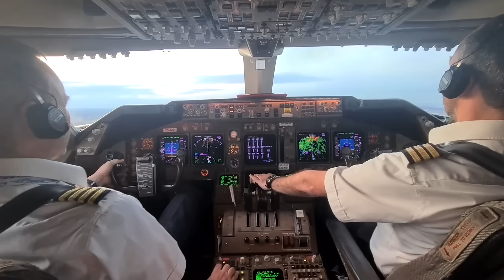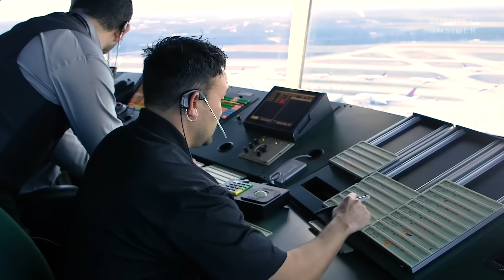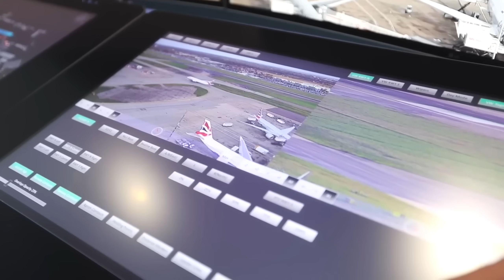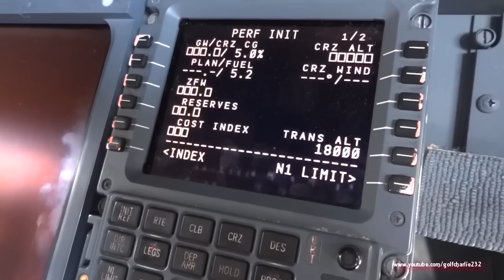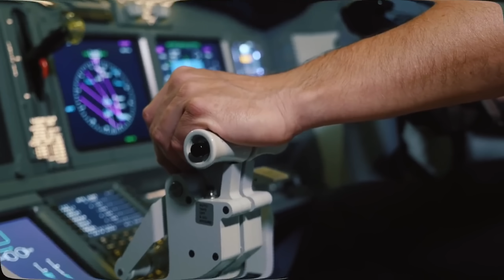Российские пилоты не выходили на связь 20 минут. Что случилось?